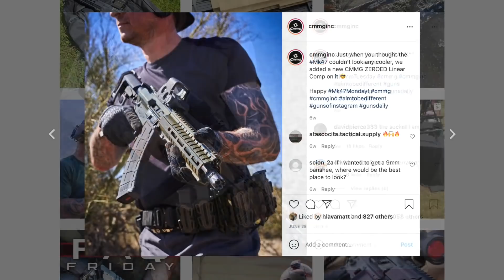HOL UP! .... Congress is ACTUALLY LISTENING TO US??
Blackmagic PCC 6K
Rode NTG4+
Magnus VT-4000 Tripod
Canon L-Series Lens